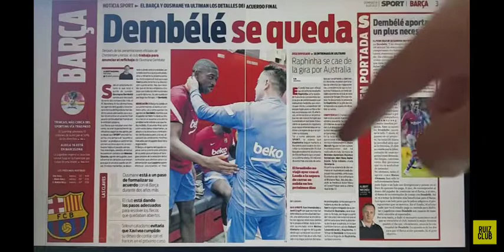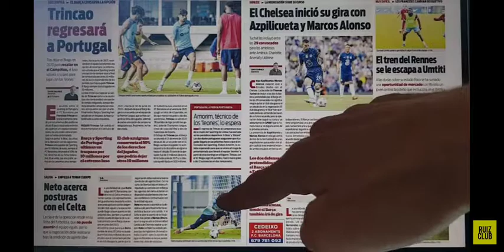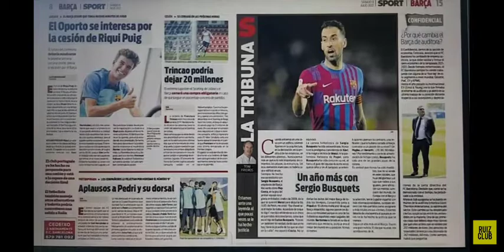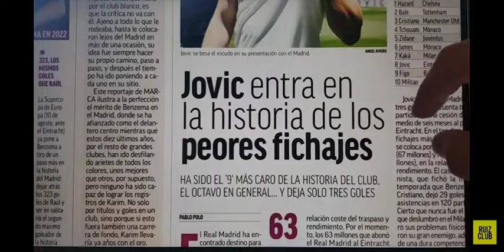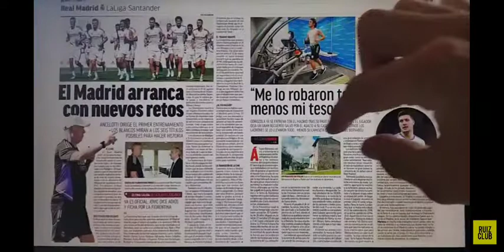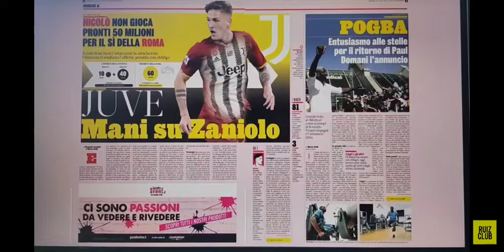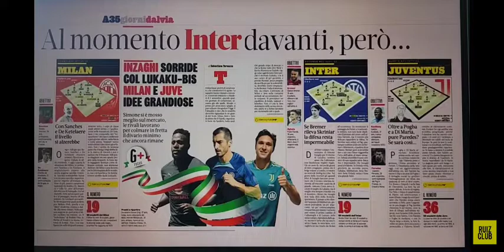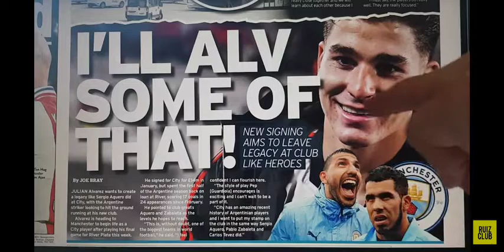Revue de presse football du 11 Juillet 2022 avec Alexandre Ruiz...